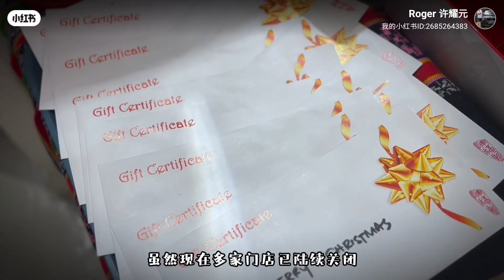新加坡免签之后的攻略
消费税调整之后，新加坡物价普遍调高。
旅游新加坡攻略可以避开商场，尤其是高租金高档商场如金沙，乌节路。
一些老字号好的餐馆为了控制成本，确保品质，都不把店铺设在商场里。
看看这一期的视频，你就会发现竟然有30年未起价的美食商家。